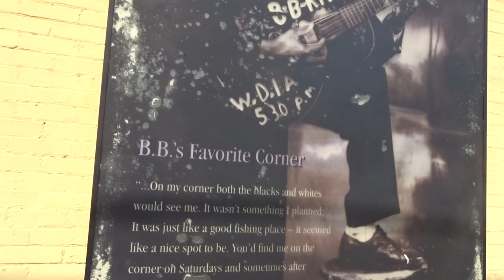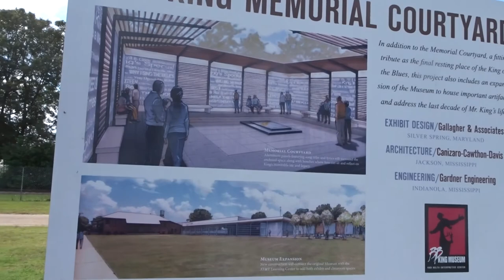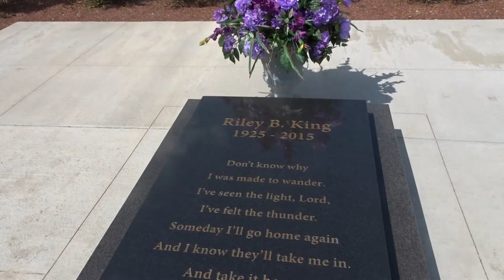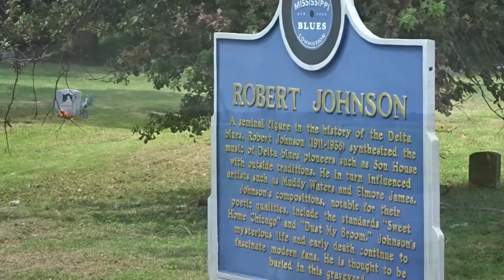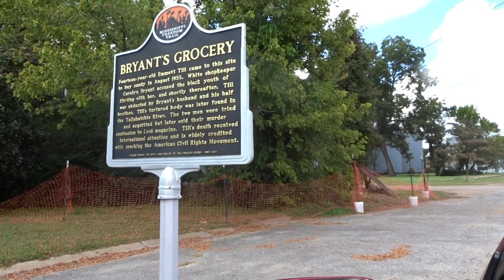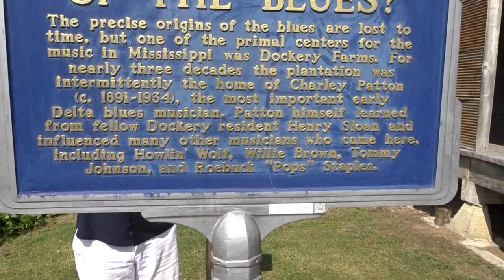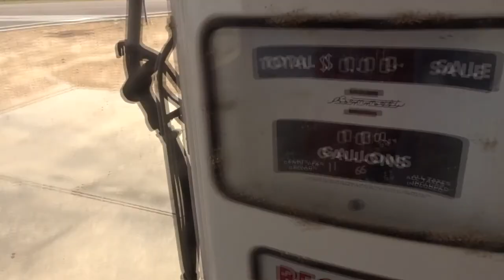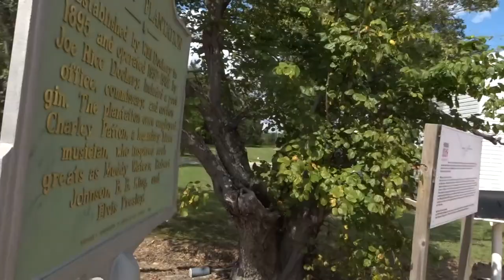Blues & Civil Rights inc. Money & Dockery Plantation. Emmett Till Robert Johnson grave BB King grave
Mississippi Road Trip Vlog - The Blues & Civil Rights inc. Money & Dockery Plantation. Sept 16 - Day 6 Part 2. We arrived in Indianola and after visiting a couple of BB King sites we visited the museum dedicated to him. From there we drove towards Greenwood, Mississippi and then headed north to the small churchyard where the King of the Delta Blues, Robert Johnson, is buried.
A little further up the road is the small town of Money, where the killing of Emmett Till took place in September 1955 and was perhaps the event that brought the Civil Rights Movement in the US to the attention of the world.
On a lighter note, just around the corner is the Tallahatchie Bridge where Billie Joe McAllister jumped from in the Bobbie Gentry song 'Ode To Billie Joe'.
The last stop on this leg was the site of the Dockery Plantation where the burgeoning Delta Blues music was heard from the likes of Charley Patton, Robert Johnson, Sonny Boy Williamson and many others.
From here we headed to Clarksdale and on to Memphis which is in the next vlog